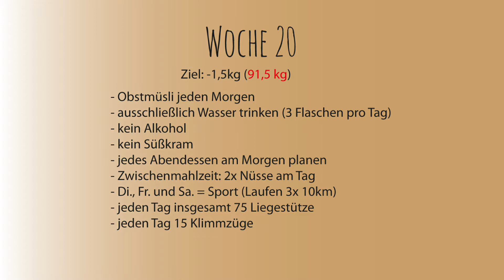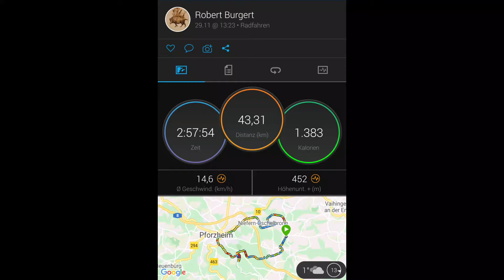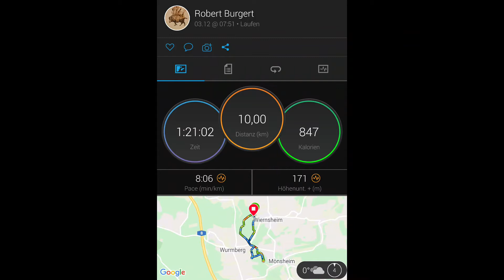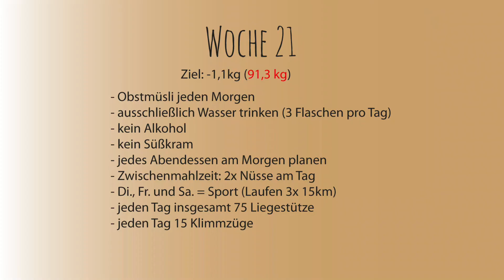Dauerhaft Abnehmen Woche 20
Dauerhaft abnehmen Woche 20. In dieser Videoreihe geht es nicht um eine Diät. Vielmehr geht es mir darum, Dir zu zeigen, wie es mir gelungen ist, durch eine Umstellung meiner Lebensweise dauerhaft abzunehmen. Vielleicht hast Du Lust mit mir zusammen abzunehmen. Ich erkläre Dir in meinen Videos im Detail, warum, wie und wann ich was gemacht habe. Viel Spaß beim Nachmachen und viel Erfolg.